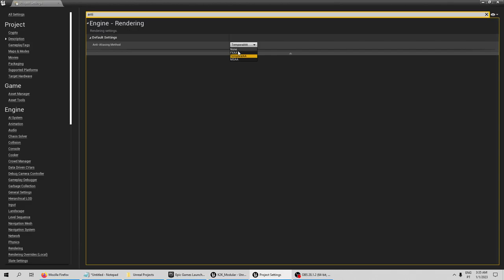Temporal AA vs No Anti-Aliasing vs FXAA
This video compares:
1: Temporal AA. Best and standard UE4, causes flashes when readapting mesh position.
2: No Anti-Aliasing. Too sparkling but no flashes when readapting mesh position.
3: FXAA. No flashes, no sparkling, but gets blurry at the distance.

Which one you think looks best? Option 2 or option 3?

WPO movement in map causes issues when updating the location of the static mesh in the world.
A static mesh cant move indefinitely in the world using the WPO because its bounds will at some point make it not render.
So for that we need to update the location of the static mesh in the world every now and then.
But like all things in gamedev, one solution creates another problem.
And updating the location of the HISM, and reseting its WPO offset, will cause it to flicker.
The solution for that is to disable the Anti-Aliasing and the Motion Blur.
Is that it really worth it?